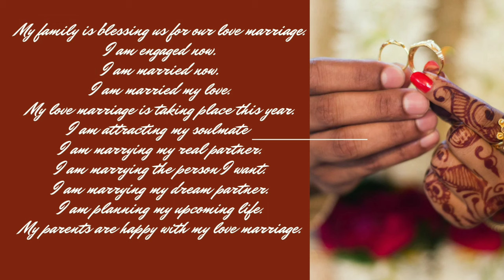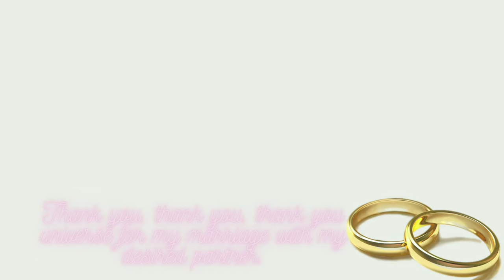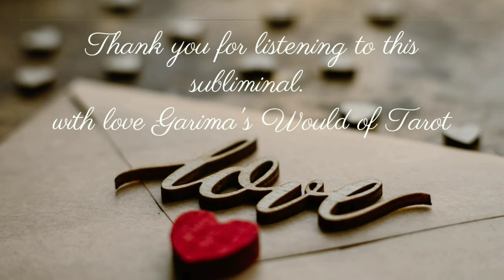Marriage Subliminal with 10x booster❤Love Marriage✨Convincing Parents🌠Specific person🥰Quick marriage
This is a subliminal created with a 10x booster for manifesting-
❤Love marriage
❤Convincing parents of your love marriage
❤Marrying a specific person
❤Attracting your specific partner
❤Quick marriage
❤Removing obstacles from your marriage
❤Desired marriage
❤After marriage best love life
This is an all-in-one solution for your desired married life.

*Only 18+ age group
*Listen minimum 3 times and maximum as your wish every single day.
*Booster included so only listening to the subliminal will do your work
*Drink a glass of water before listening to it.
*You can listen to it overnight also
*You can listen to it anytime, anywhere at any place.
*Earphones/headphones are required.
*Non-downloadable (downloading can reduce the frequency and rates)

(* केवल 18+ age group के लिए
* रोजाना कम से कम 3 बार और अधिकतम कितनी भी बार इसे सुना जा सकता है
* इसे सुनने के लिए बूस्टर की आवश्यकता नहीं है बूस्टर इसमें पहले से ही शामिल किया गया है
* इसे सुनने से पहले एक गिलास पानी अवश्य पिए
* आप इसे रात में भी सुन सकते हैं
* आप इसे कहीं भी कभी भी किसी भी स्थान पर सुन सकते हैं
* इसे सुनने के लिए एयर फोन/हेडफोन का प्रयोग करें
* इसे डाउनलोड करके ना सुने डाउनलोड करने से इसकी गुणवत्ता पर असर पड़ सकता है)

After 3 days of continuous hard work, I finally created this masterpiece for my tarot family. Love you guys❤

Format- (.wav)
Affirmations-
I have mentioned some of the affirmations in the video but I have used many more than that.
Only positive affirmations are included.

I am Garima following the path of spirituality and wisdom. I am here to give you some insights and perspectives about LIFE❤.